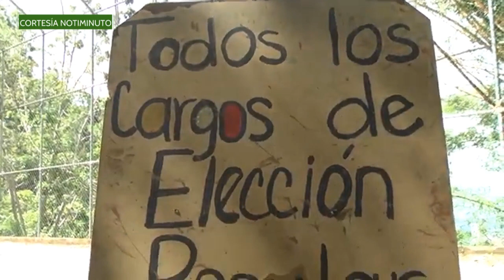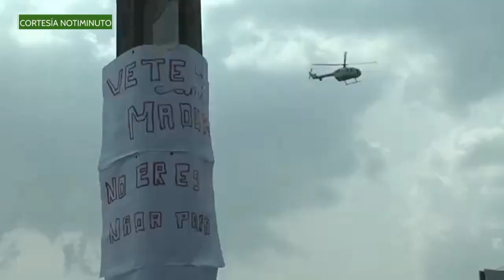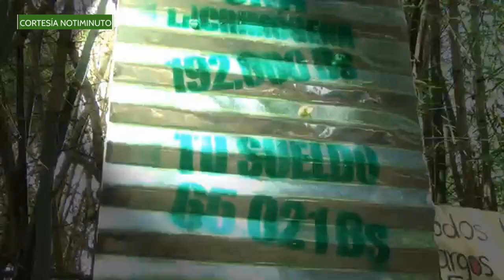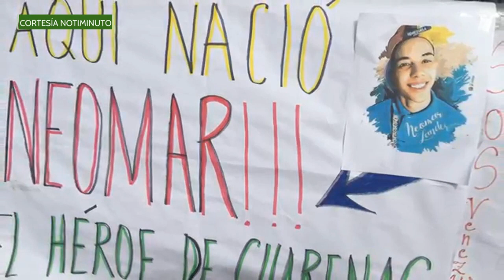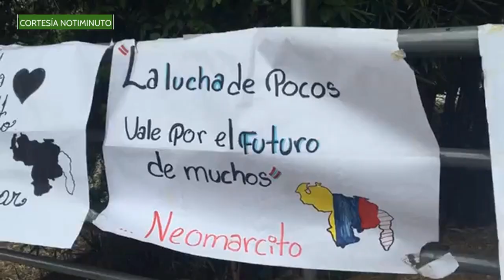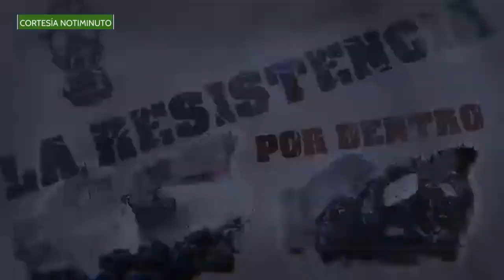La Resistencia por Dentro - Programa Especial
Excelente entrega periodística Cortesía de Telecaribe y Notiminuto.com